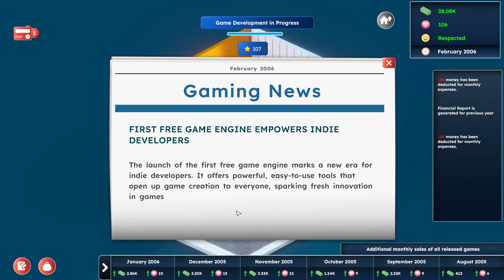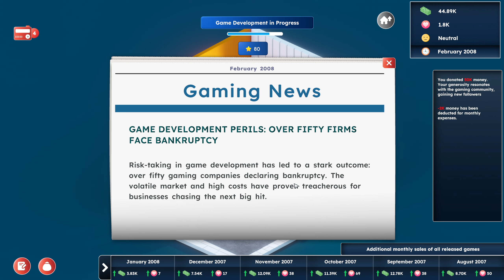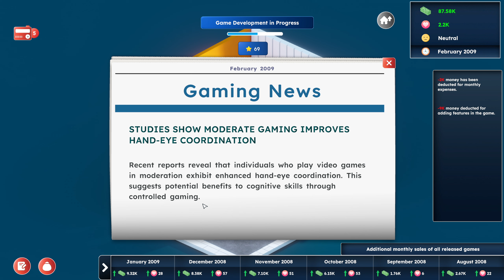Game Builder Tycoon | Episode 1 | Early Access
Hello everyone, today we jump into Game Builder Tycoon.  I hope you enjoy,
Cheers

"In Game Builder Tycoon, begin as an indie game developer. Personalize your character, craft hit games, manage marketing, research stuff and manage a skilled team. Overcome competition to guide your game development studio to global recognition and dominate the gaming industry."

Setup:
MB - Asus Prime H510M-E
CPU - i5 10400F
GPU - Asus 3060Ti
Storage - 1tb SSD NVMe, 2tb SSD, 4tb HDD
Cooling - Cooler Master Hyper 212, push pulled with Arctic P12 PWM RGB's
Case - Fractal Design Torrent RGB in white.
Fans - 2x 180mm RGB Fractal, 3x 140mm RGB Fractal, 1x 120mm RGB Arctic P12
aRGB - Razer Chroma Controller
Mouse - Logitech G502 Hero
Headphones - Wan'er Linsoul Tangzu IEM's (LOVE)
Keyboard - RedDragon K552 RGB
Monitors - AOC 32" 2K & Neutron Lab 27"
Monitor Stand - Elived Vertical Stack Stand
Mic - Rode Podcast
Audio - GoXLR Mini
Button Board - StreamDeck XL
Wheel - Logitech G29
H-Shifter - 6+R non branded (LOVE)
Range Splitter - Muge Racing
Steering Wheel Stand - Diwangus